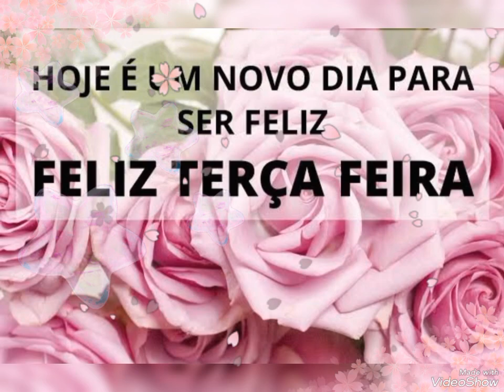LINDAS MENSAGENS DE BOM DIA TERÇA-FEIRA ❤️ ❤️ ❤️